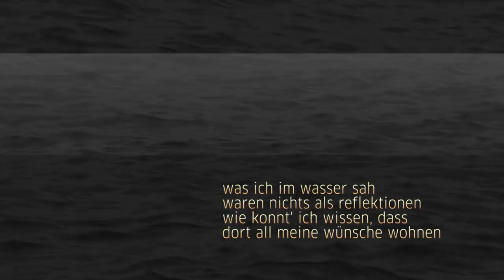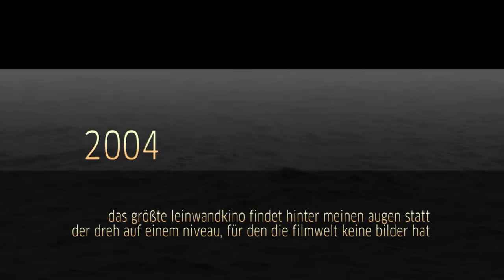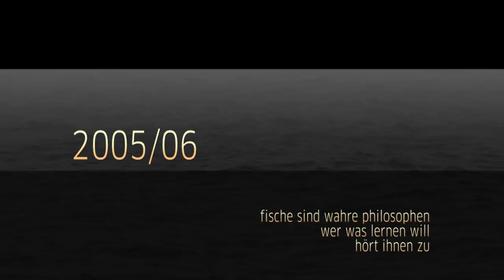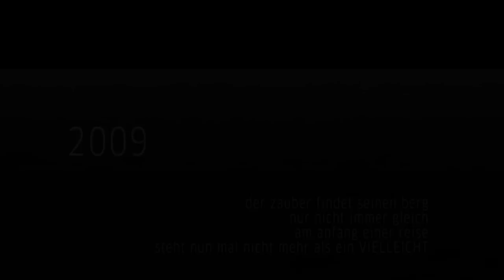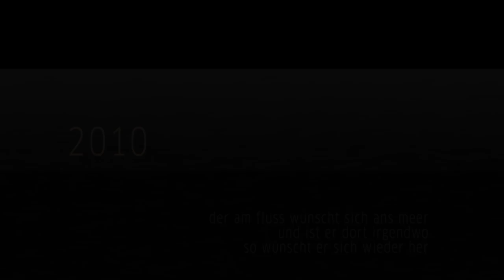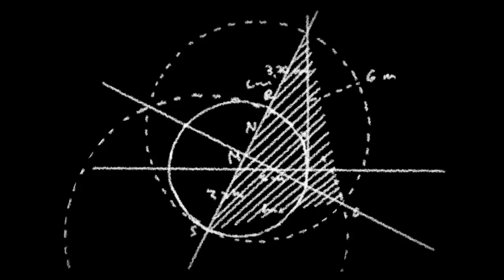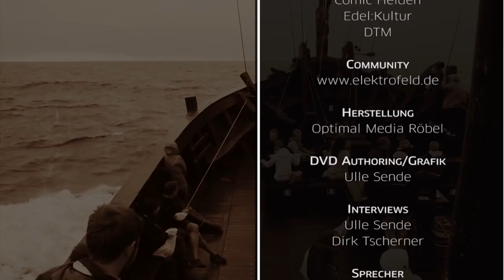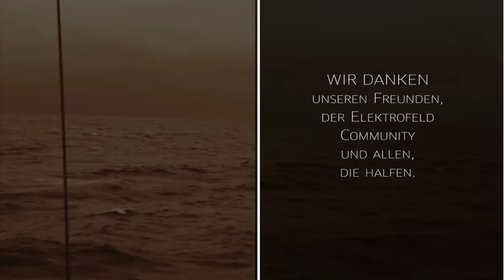KEIMZEIT +++ Die REISENDEN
Portrait der Band KEIMZEIT. Die jüngere Geschichte der Band ab 2002. Dokumentation mit vielen Interviews, unveröffentlichten Bildern und Videos